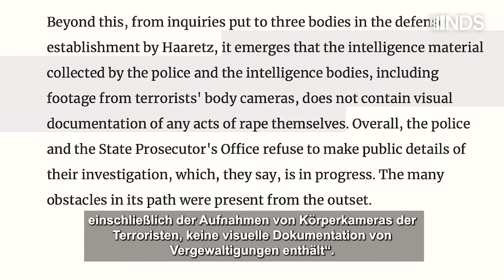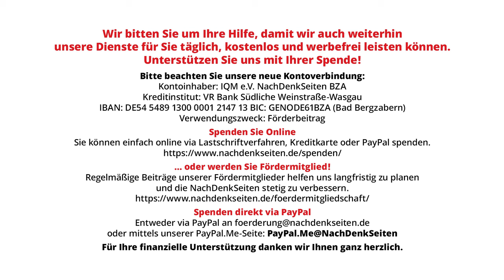Die mutmaßliche Propaganda-Lüge von Bundeskanzler Olaf Scholz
Bundeskanzler Olaf Scholz hatte auf einer EU-Wahlkampfveranstaltung am 1. Juni erklärt, „die Hamas-Terroristen haben das alles aufgenommen, damit ihre Niedertracht, (...) ihre Vergewaltigung in den Videos von der ganzen Welt gesehen werden können.“ Zum Zeitpunkt der Aussage des Bundeskanzlers war aber schon längst bekannt, dass sowohl der Abschlussbericht unter Leitung der UN-Sonderbeauftragten für sexuelle Gewalt in Konflikten, Pramila Patten, als auch israelische Militärbehörden sowie umfangreiche Recherchen der israelischen Zeitung Haaretz und der englischen Times zu dem Schluss gekommen sind, dass es keinerlei Video- oder Foto-Dokumentation von Vergewaltigungen durch Hamas-Kämpfer gibt. Die NachDenkSeiten wollten vor diesem Hintergrund wissen, ob der Kanzler folglich den UN-Abschlussbericht, die entsprechenden Erklärungen der israelischen Behörden und die Recherchen der genannten Zeitungen infrage stellt und auf welchen konkreten Quellen seine Darlegung beruht.

The alleged propaganda lie by German Chancellor Olaf Scholz

At an EU election campaign event on June 1, German Chancellor Olaf Scholz stated that "the Hamas terrorists recorded all of this so that their perfidy, (...) their rape could be seen by the whole world in the videos." At the time of the Chancellor's statement, however, it had long been known that both the final report led by the UN Special Representative on Sexual Violence in Conflict, Pramila Patten, and Israeli military authorities, as well as extensive research by the Israeli newspaper Haaretz and the British Times, had come to the conclusion that there was no video or photo documentation of rape by Hamas fighters. Against this background, NachDenkSeiten wanted to know whether the Chancellor therefore questions the UN final report, the corresponding statements by the Israeli authorities and the research by the aforementioned newspapers and on which specific sources his statement is based.

Artikel veröffentlicht am: 19. Juni 2024 um 12:01

Bundespressekonferenz, BPK, NDS, NachDenkSeiten, Florian Warweg, Regierungspressekonferenz, einzelne Politiker/Personen der Zeitgeschichte, Kampagnen/Tarnworte/Neusprech, Militäreinsätze/Kriege,
Annalena Baerbock, Fake News, Hamas, Israel, Olaf Scholz, sexueller Missbrauch, UNO, Haaretz, The Times